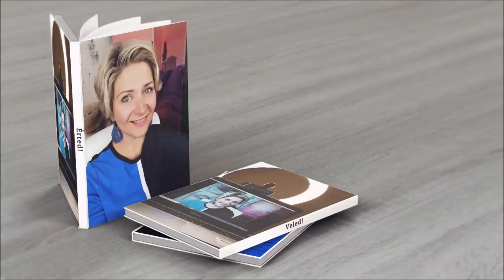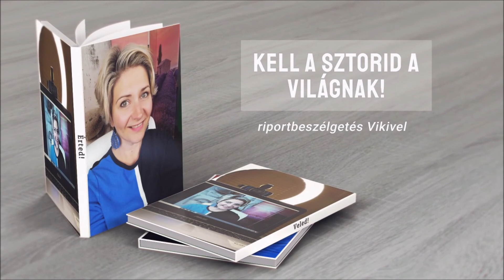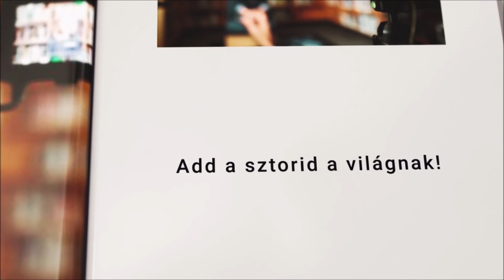Újrakezdés Kanadában- Edit Baker sztorija (riportbeszélgetés)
Hogyan lépett ki két kisgyermekkel egy bántalmazó házasságból?
Hogyan tervezte újra az életét 13 éve! Kanadában!
Hol tart most?
Miben lehet példa Edit?
Neked!
Ezekre is válasz van a riportban, ami a Facebookon élőben ment, itt a felvételt látod vágatlanul.
Várlak téged is ha te is példa vagy!

Kérj ingyenes első konzultációt- 30 perc Vikivel a videós jelenléted megalkotásáért!
Hálásan köszönöm a megosztást!
Várlak a videó világában!
Viki